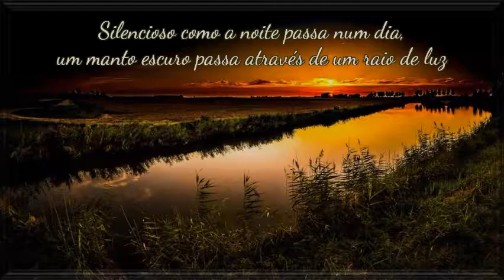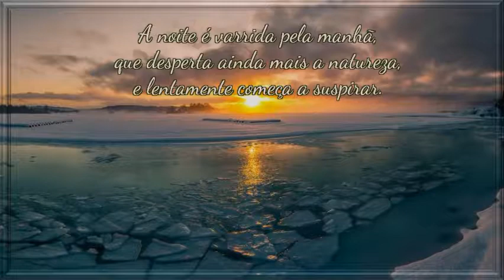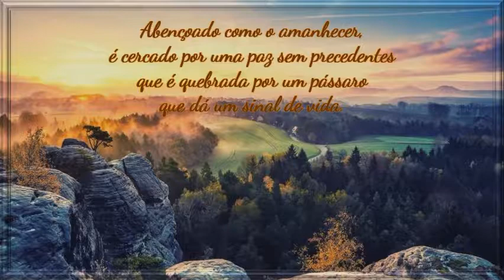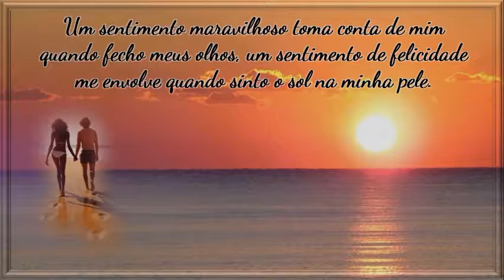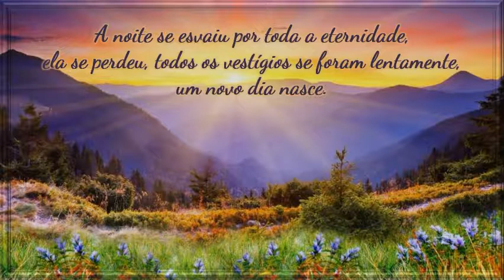Um novo dia amanhece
Reflectir